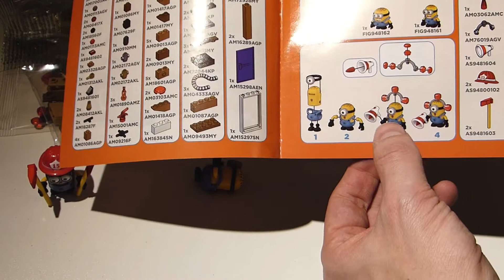MEGABLOKS Die MINIONS Ich unverbesserlich REVIEW German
Gelb...verrückt nach gebogenem Obst und nicht fähig sich richtig zu artikulieren...DAS sind die Minions. Spätestens aus dem ersten Teil der "Ich unverbesserlich" Filme, kennt und liebt man diese kleinen gelben Tick Tacks.
MEGABLOK hat es sich jetzt zur Aufgabe gemacht, diese Figuren in kleinen "legoartigen" Sets auf den Markt zu bringen. Lohnt es sich ? und ist die Qualität ok ?
Das erfahrt Ihr direkt vom Minionbeauftragten.